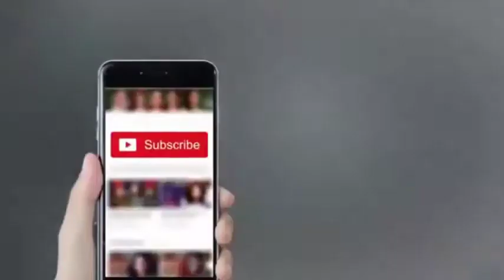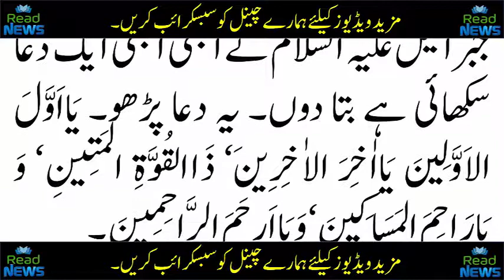Pakistan News Today Read News Headlines Health Tips in Urdu Read News